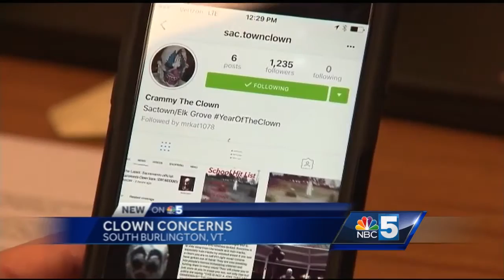Professional clown condemns 'creepy clown' trend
After the 'creepy clown' trend arrived in our area, a professional is weighing in on why it's bad news for those in the funny business.